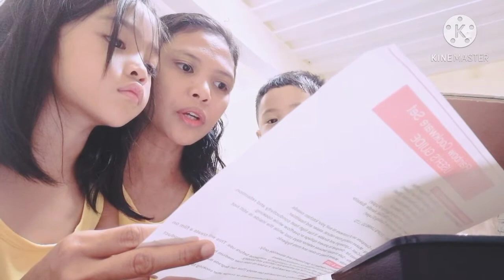UNBOXING ILO Cookware Set 😍